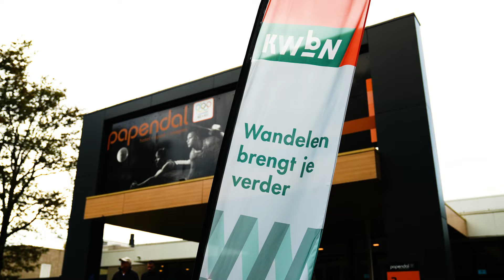Dit was de Wandeltrainersdag 2024 🙌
In samenwerking met KWbN organiseerden we op zaterdag 19 oktober de Wandeltrainersdag. Bekijk de aftermovie van een geslaagde dag op Papendal.